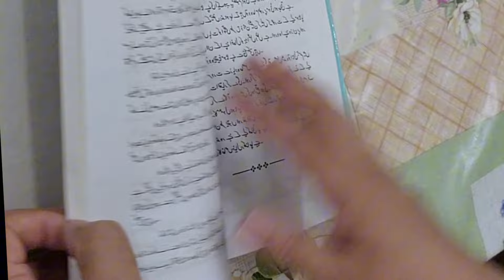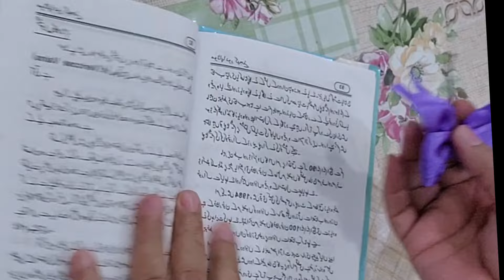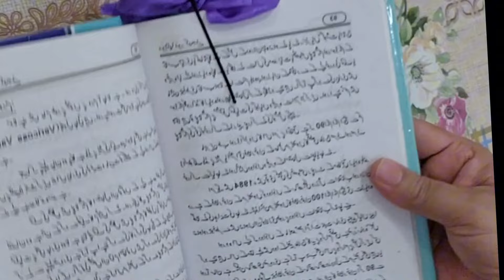7 Amazing Kitchen tips that surprise women in cleaning | How to Kitchen Clean | Kitchen tips & hacks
Smartly Save Ur Money & Time with 1 Thing 😱 | How to Kitchen Clean & Organized |Kitchen tips & Hacks

8 Best Kitchen & Home Tips and Tricks | How To keep kitchen clean and organize | amazing tips

5 Best kitchen & Home Tips and Tricks | How To Keep Kitchen Clean and Organize | Money saving | Diy

13 Best Kitchen & Home Tips and Tricks How To keep kitchen clean and organize |Useful Tips

10 Best Kitchen & Home Tips and Tricks| How To

Assalam o Alikum Mary aj Ki video main main ap ky sath apni kitchen tips
10 best kitchen tips,
10 amazing kitchen tips
10 useful kitchen tips
5 best kitchen tips and tricks
kitchen ideas
smart kitchen tips
kitchen tips